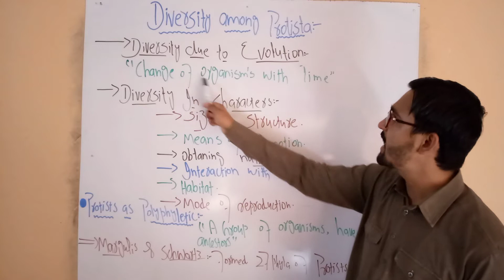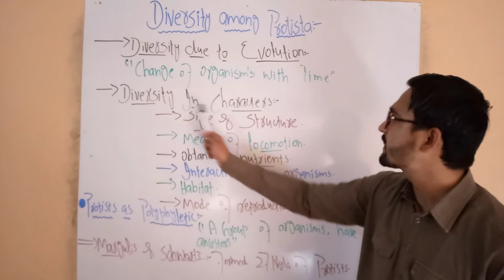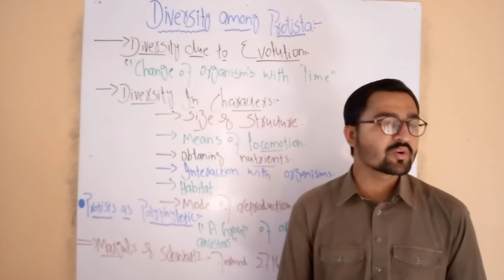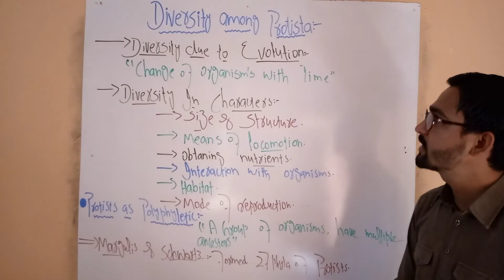Diversity Among Protista.... (Protists)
Diversity among protest due to evolutionary characters..

        Main characters of protists showing evolutionary and diversification...

         Margulis and Schwartz's formation of faisla on the basis of diversity of protista...